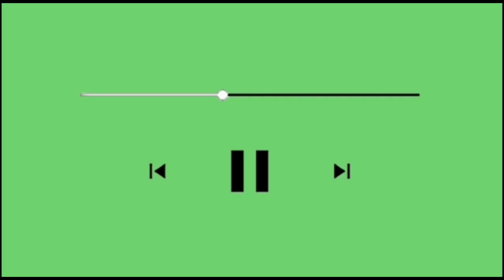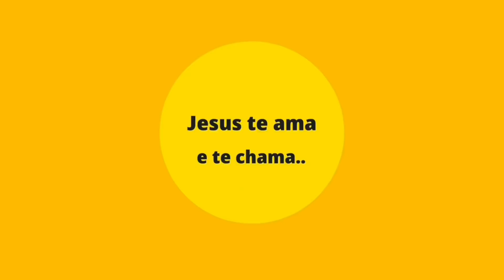Contra piso pronto!! Ele me fez uma surpresa 😍 Desentulhe na sala e quartinho!!